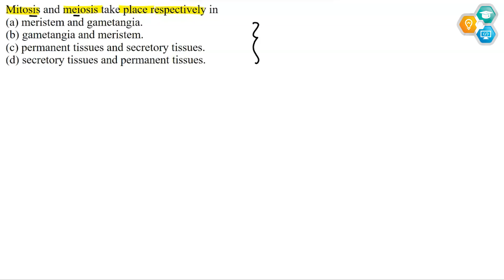Mitosis and meiosis take place respectively in || Cell Cycle and Cell Division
70. Mitosis and meiosis take place respectively in
(a) meristem and gametangia.
(b) gametangia and meristem.
(d) secretory tissues and permanent tissues.

✅ NCERT Solutions for Class 10 Biology, Heredity and Evolution is explained in this video.For students asking about "Heredity and Evolution" "studyturn" presents to you the What and how the Use of Heredity and Evolution & all related questions about this chapter...

                        ˜”*°• ˜”*°•Entrance test•°*”˜ •°*”˜